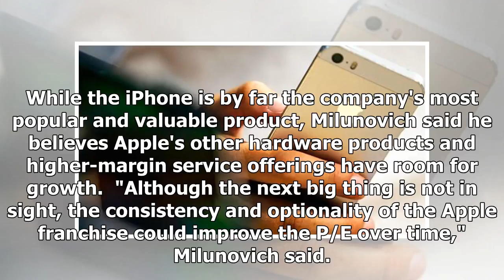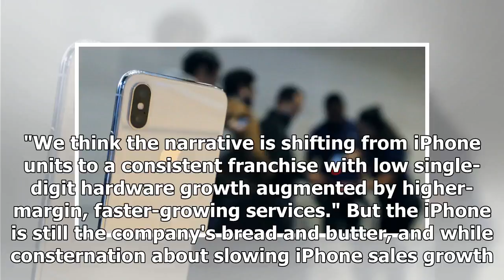Breaking News | Apple Is More Than Just iPhones, Bullish UBS Note Says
Apple Inc.'s (AAPL) story is changing and investors should take notice, said a note from UBS on Friday, June 1. UBS analyst Steven Milunovich raised his price target on the world's most valuable company to $210 from $190 because he sees the narrative around the company changing beyond just that it is a company that makes the iPhone. While the iPhone is by far the company's most popular and valuable product, Milunovich said he believes Apple's other hardware products and higher-margin service off...